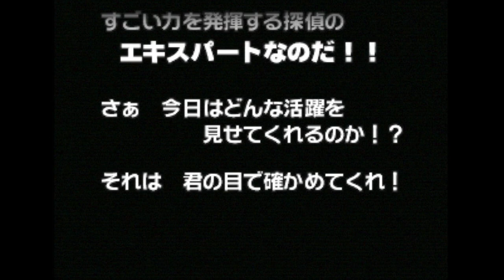Kira to Kaiketsu! 64 Tanteidan - Nintendo 64 - Intro & Title Screen